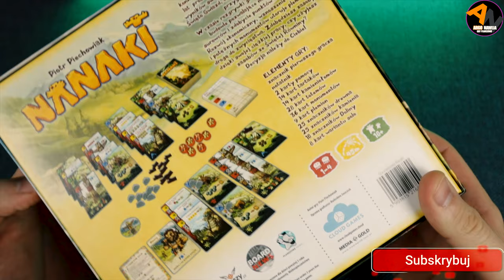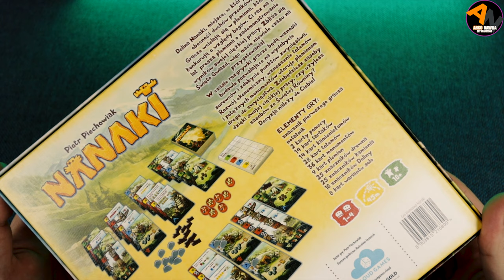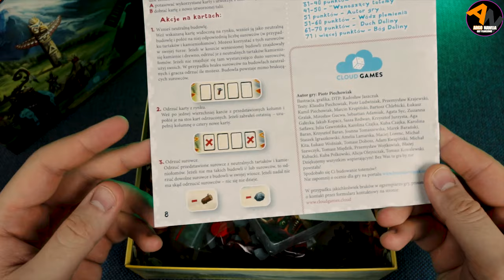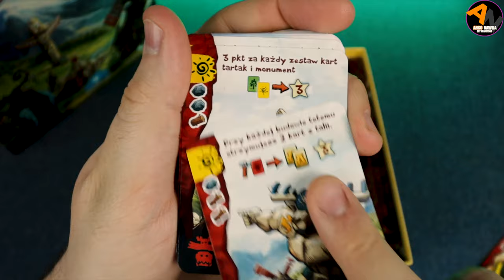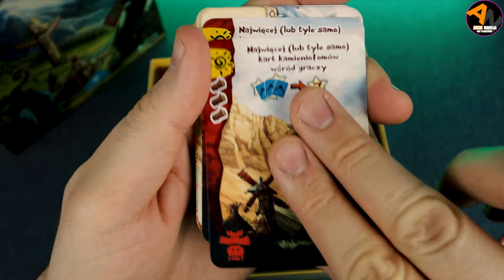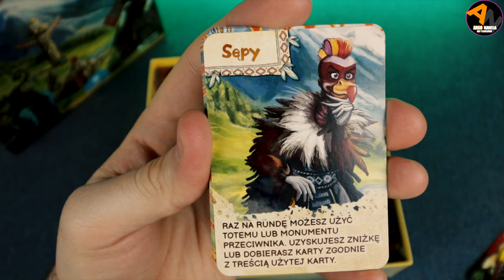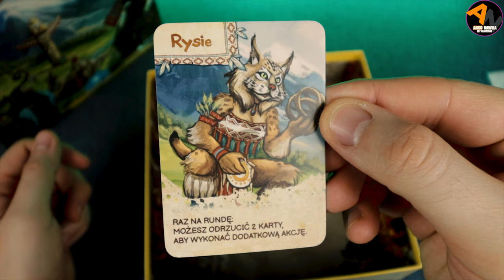NANAKI ¦ edycja WSPIERAM.TO ¦ UNBOXING [2021]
Nanaki- gra Piotrka Piechowiaka, która ufundowała się na platformie WSPIERAM.TO z kwotą 80 000zł. Zaliczyła mały poślizg, ale platformy crowdfundingowe już nas do tego przyzwyczaiły :D Sprawdźmy co znajduję się w podstawowym pudełku tego małego cudeńka!

"Dolina Nanaki. Mistyczne miejsce w którym czuć obecność duchów przodków... Wciel się w lidera plemienia. Zbieraj surowce, wznoś totemy i potężne monumenty. Niech prowadzą Cię duchy przodków!
Nanaki to gra karciana dla 1 do 4 osób, w której zwycięzcą zostaje gracz, którego plemię zostanie uznane przez bogów za najbardziej pracowite i uduchowione."
🕘Czasówka:
00:00 wstęp
00:36 start unboxingu
02:10 znacznik pierwszego gracza, znaczniki, naklejki
03:25 KARTY!
08:08 outro

🔴 Zapraszam również na:
👥Fanpage